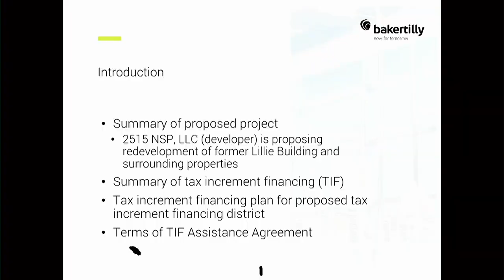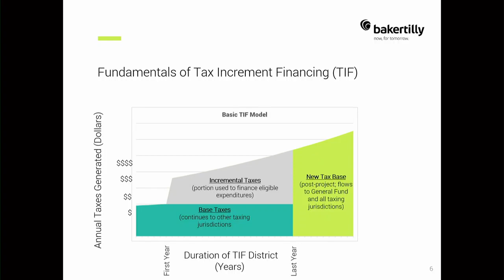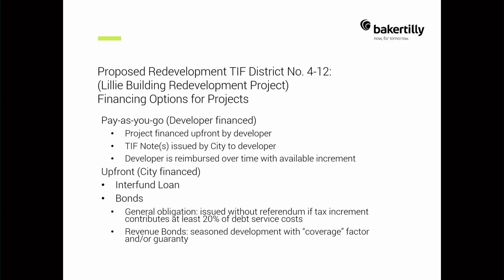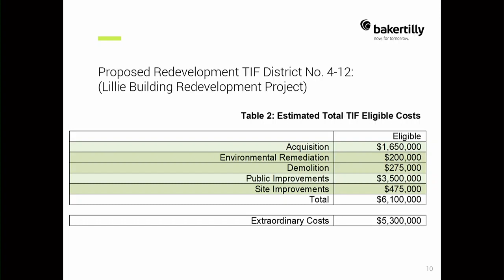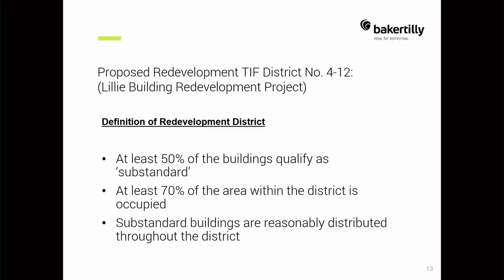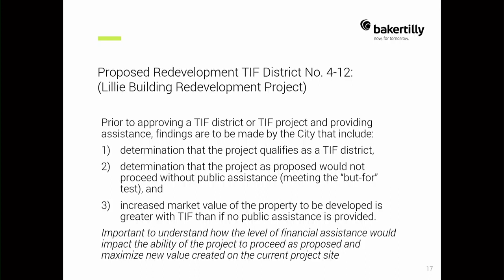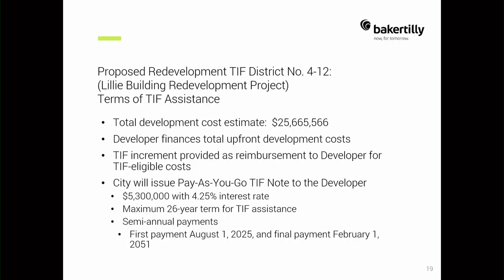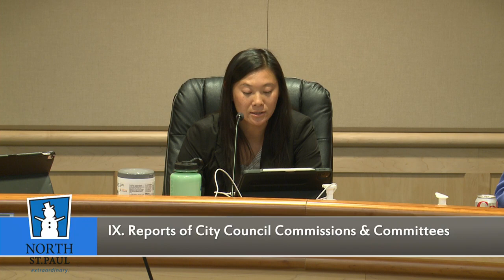North St. Paul City Council Meeting 2022-11-01